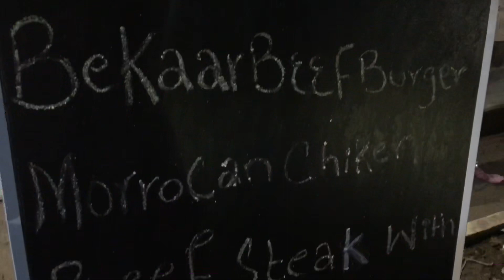A chai to remember!!! Last exit cafe by mubeen bhai-bekar films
Sc-ahmedkhan50